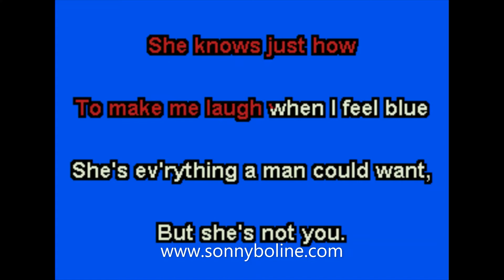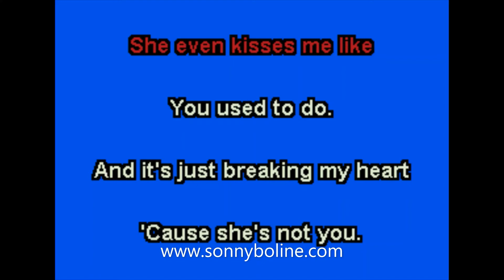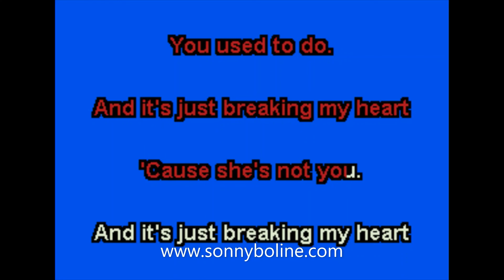SHE'S NOT YOU